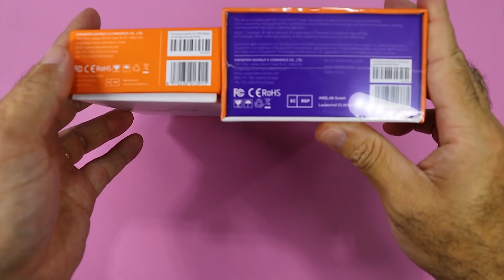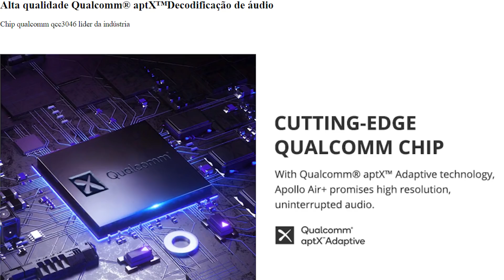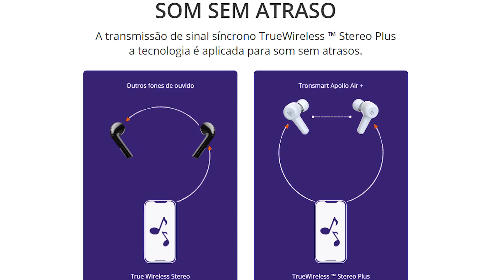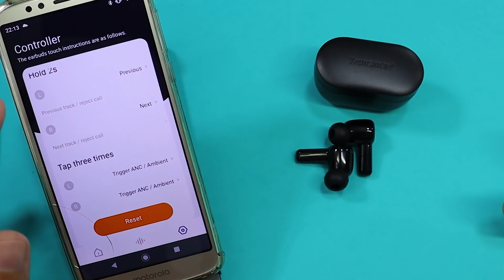NOVO LANÇAMENTO DA TRONSMART O APOLLO AIR+, SERÁ QUE VALE A PENA??? (UNBOXING E REVIEW)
QUER SABER MAIS? CORRE 🏃💨 E APERTA O PLAY.
LOGO ABAIXO👇
GRUPO NO TELEGRAM ⚠️ATENÇÃO⚠️👉POR FAVOR LEIA AS REGRAS ANTES DE ENTRAR🤜🤛👊

APOLLO AIR+
Tronsmart Oficial no Aliexpress

MAQUININHAS QUE EU INDICO E USO PARA RECEBER MINHAS VENDAS E NUNCA TIVE PROBLEMAS JA TENHO A MAIS DE 2 ANOS.
👉Oferta imperdível: Maquininha SumUp tem desconto e outras vantagens exclusivas! Peça já

POR FAVOR COMENTEM AQUI EMBAIXO O QUE VOCÊS ACHARAM DESSE VÍDEO.

⚠️IMPORTANTE!⚠️
ALGUNS LINKS LISTADOS AQUI SÃO DE PARCEIROS E EU POSSO GANHAR UMA COMISSÃO OU NÃO SE VOCÊ REALIZAR UMA COMPRA ATRAVÉS DO MEU LINK. PORÉM ISSO NÃO INFLUENCIA NA MINHA OPNIÃO E AJUDA O NOSSO CANAL A PRODUZIR MAIS CONTEÚDO COM MELHOR QUALIDADE.